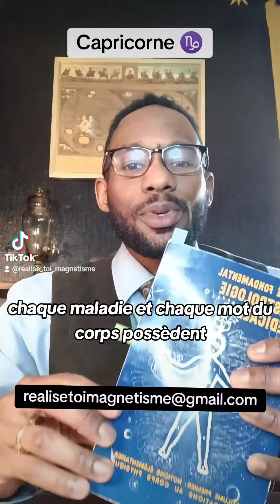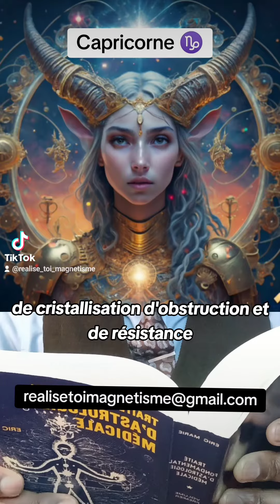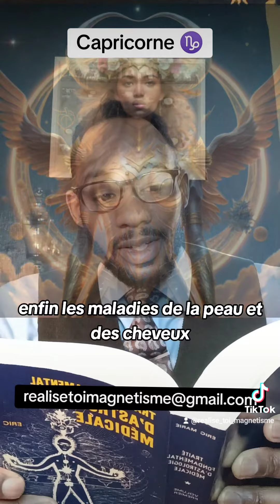Les Capricornes ♑ en astrologie médicale !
L'astrologie est une vaste discipline qui ne peux se réduire à un seul signe astrologique car comme vous le savez peut-être, nous avons tous un ascendant et un descendant. Prenez donc uniquement ce qui raisonne quant à la lecture de votre signe astrologique solaire.

Bon visionnage !

🔷 Si vous souhaitez prendre un rendez-vous pour une consultation (magnétisme, rééquilibrage énergétique/des chakras, accompagnement personnalisé ou pour un accompagnement dans la relation éducative), rendez-vous sur mon site internet ou vous trouverez plus d'informations :